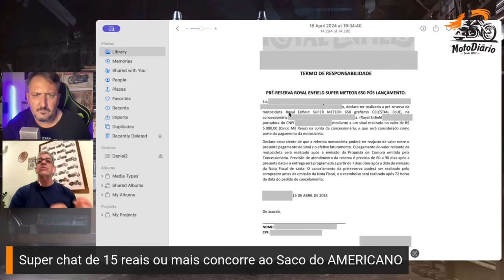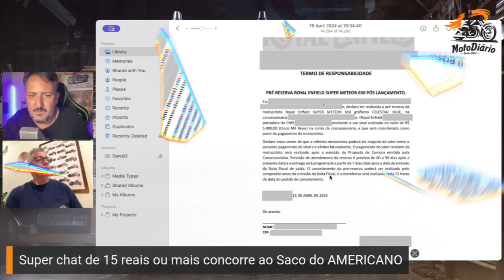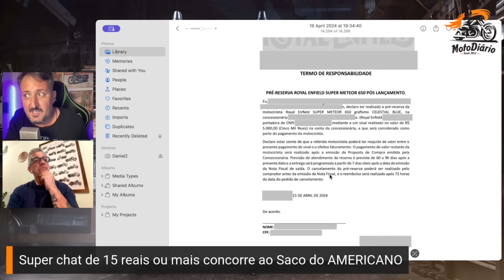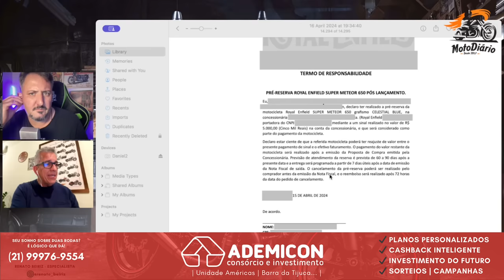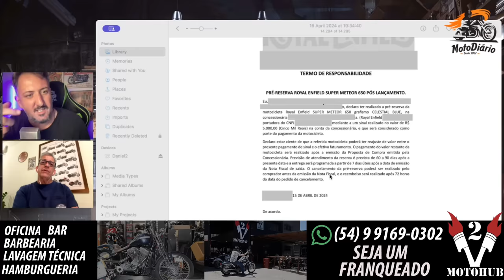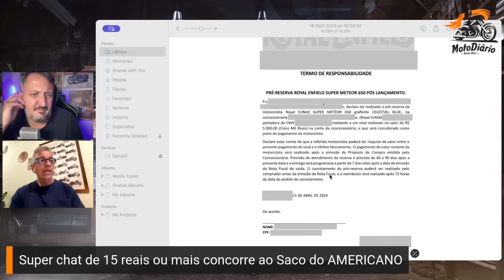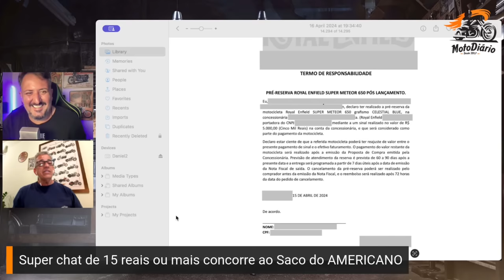SUPER METEOR, comprei e me LASQUEI, CONTRATO não garante PREÇO DO SITE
✅✅✅ ADEMICOM